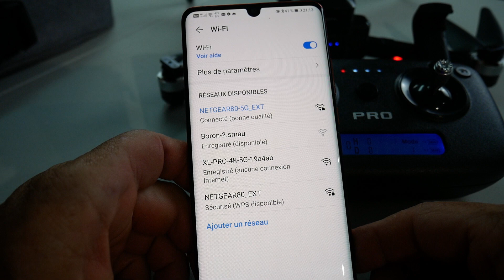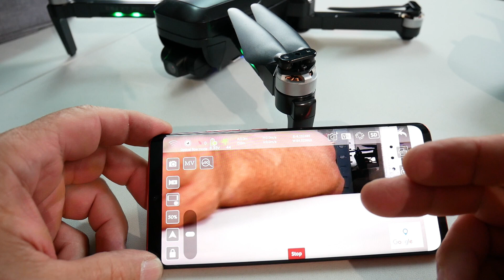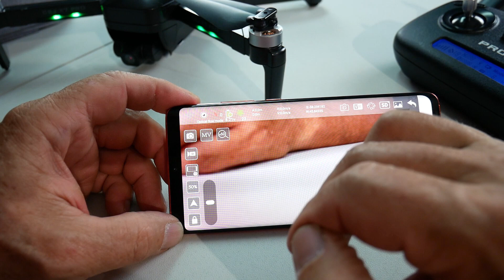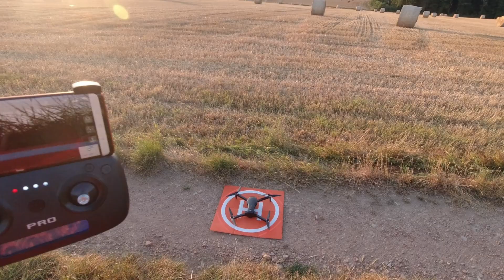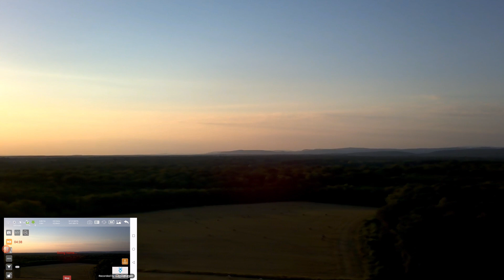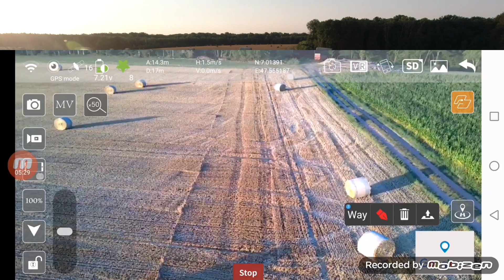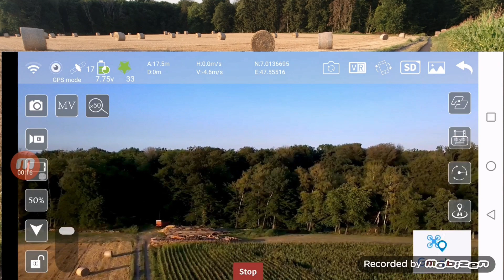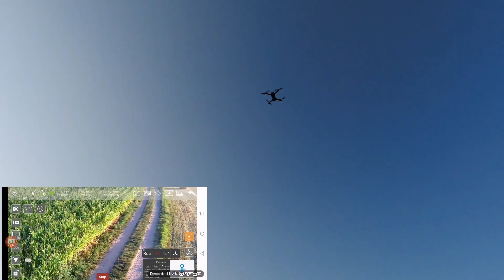CSJ X7 PRO AKA SG 906 PRO REVUE COMPLETE , tres correct pour le prix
Grande revue complete de ce CSJ X7 pro qui est un zlrc 906 pro , vendu pour Tomtop et quelques autres sites de ventes. Sans soucis il fonctionne très bien et convient à l'initiation aux drones pour les débutants ayant un budget restreint
Bloopers : 31:51
lien pour ce drone chez Tomtop ( en achetant à partir de ces liens vous aidez la chaine , merci)

Zlrc SG906 pro

Merci

bon vol